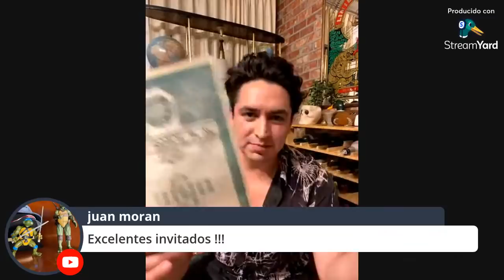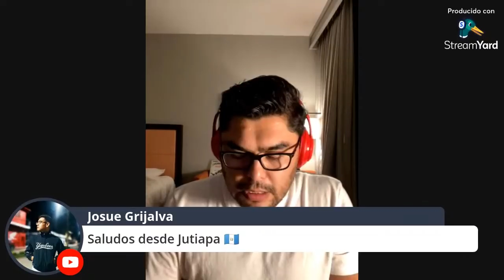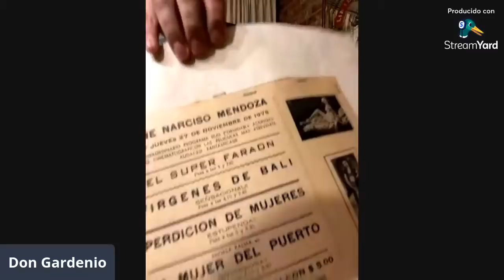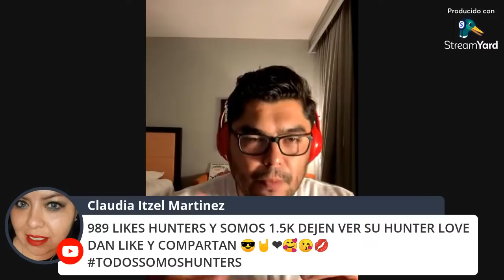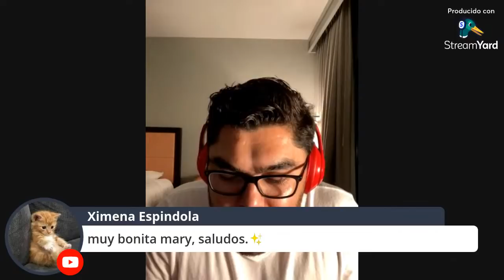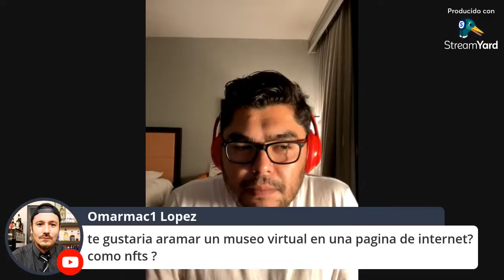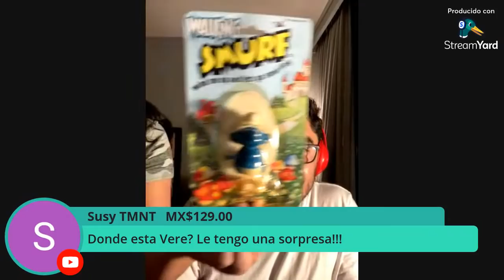GRAN EN VIVO DE COLECCIONISTAS MÉXICO CON MAD HUNTER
El día de hoy nos reuniremos para tener una plática amena sobre lo que mas nos apasiona que es el coleccionismo y nuestras vidas geeks.
GRANDES INVITADOS
María Paullada
Robert Aguilera
Ariel TMNT
Don Gardenio